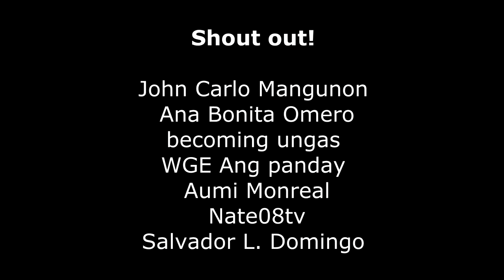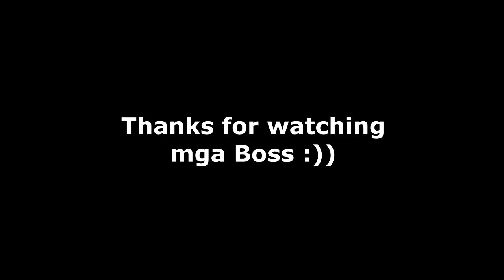DIY House fence | Timelapse from start to finish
This is a time lapse video of how I made my house fence with the help of my wife. Hope you enjoy it.